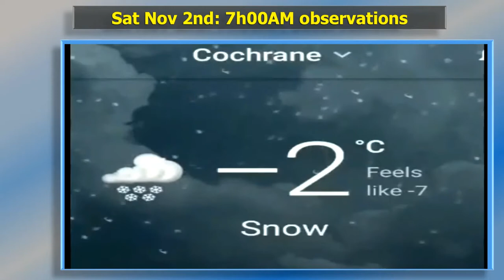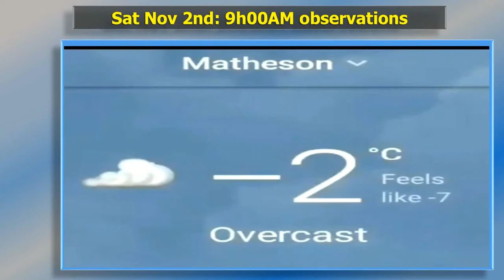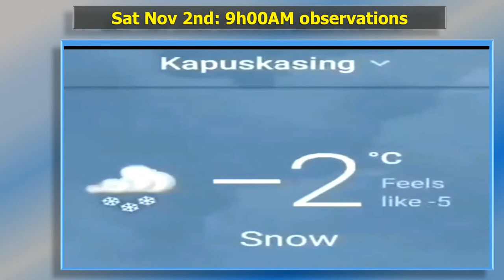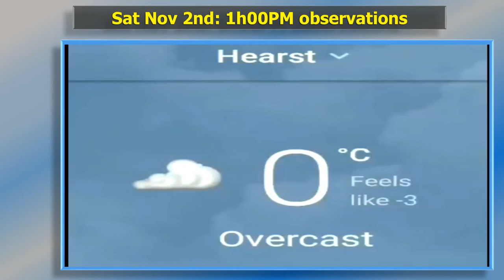Sat Nov2nd, 2019 This morning's webcam and regional observations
Sat Nov 2nd, 2019 Something new I am trying out.  Instead of copying and pasting the weather icons on charts, I can create videos on my Android device, crop and adjust the video lengths to save time.  I added the City of Timmins City Hall webcam.  I will split the webcam videos from the observations, to create a better theme.

The regional observations contains The Weather Network's "movie" icons, with real snowflake and raindrops, which looks better than a "still" icon.